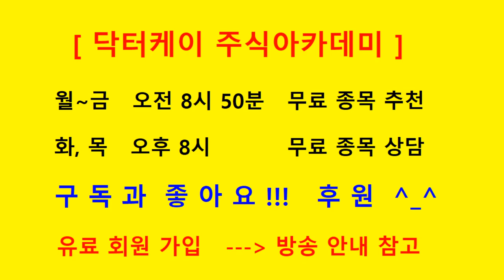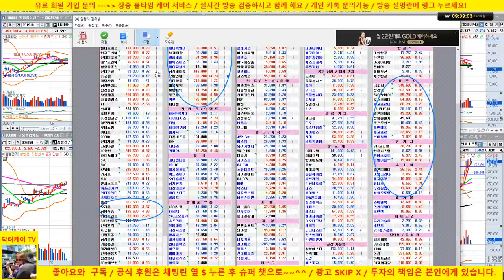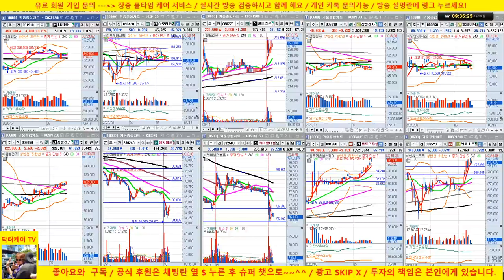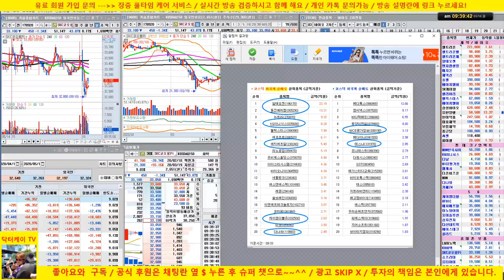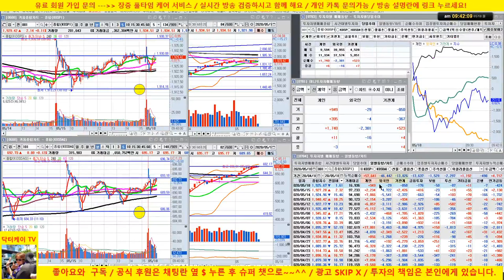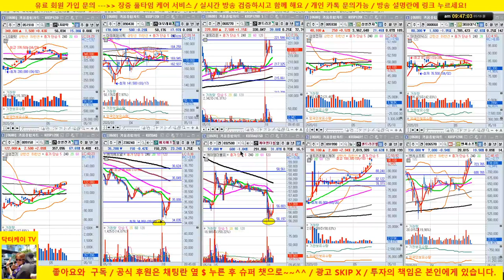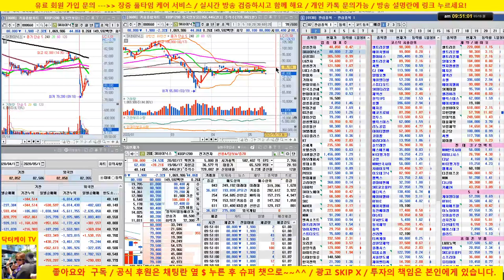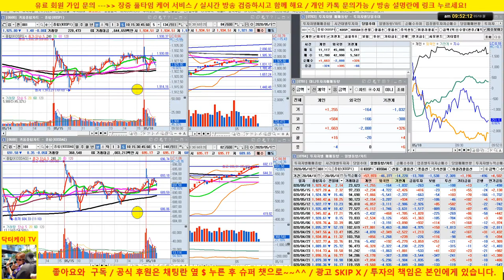[주식 생방송] 셀트리온 3형제 강세/ 삼성전자, sk하이닉스 화웨이발 악재로 약세 /20/05/18/닥터케이 주식아카데미/주식고수의 주식강의/무료 추천주 & 종목상담